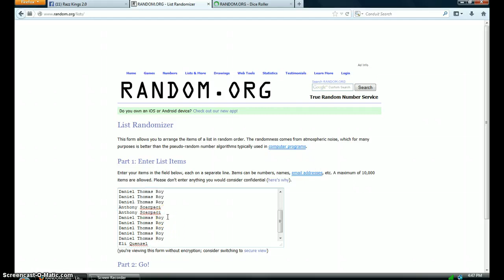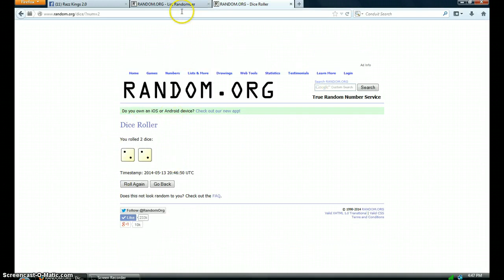WHEATON FOR JONATHAN ROUSE